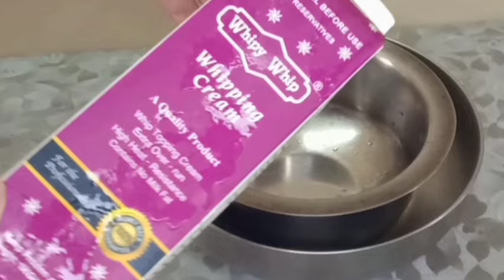How to whip stable whipping cream in this hot summer weather with All tips n tricks 😍😍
In this video you will learn How to whip stable whipping cream in this hot summer weather with All tips n tricks 😍😍
Watch complete video without skiping any part so that you can whip whipping cream very easily and perfectly thank u